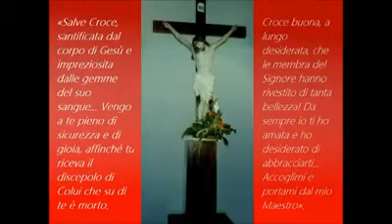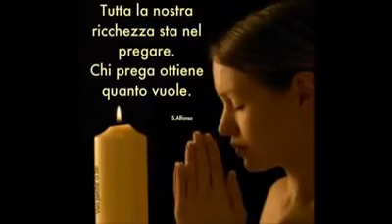PADRE DI MISERICORDIA